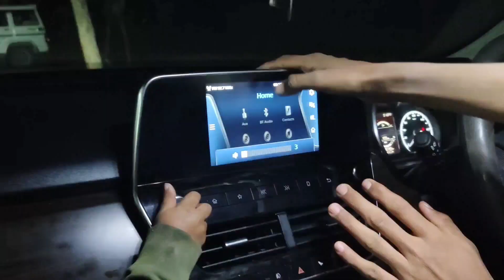bhai ko path bethaya || shadi vlog part -1